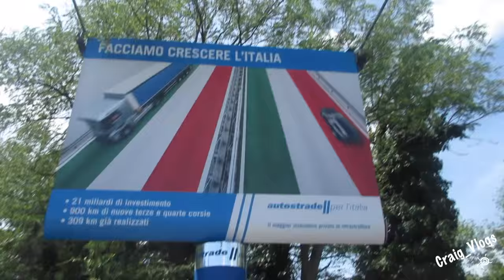Agguato in albergo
GRAZIE per il vostro sostegno ragazzi!!!